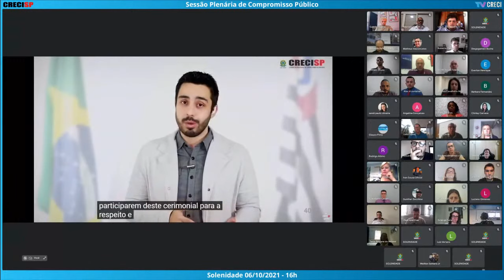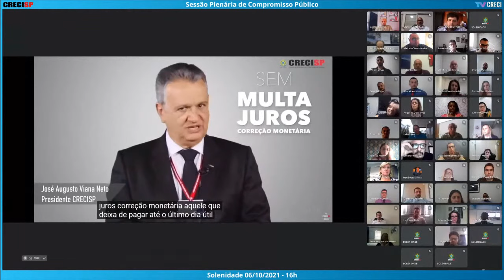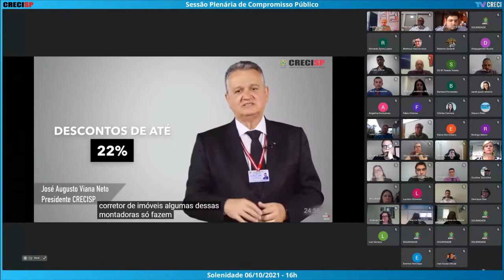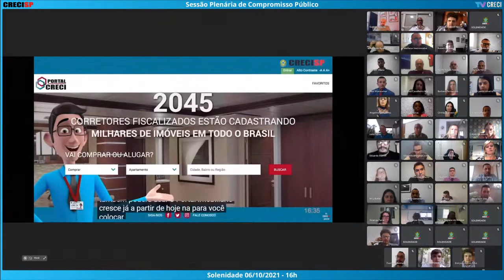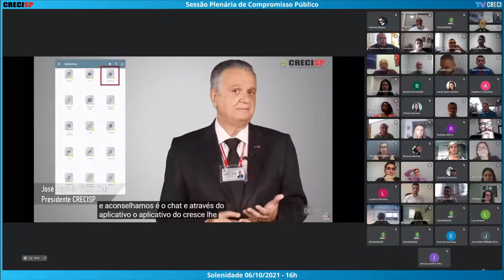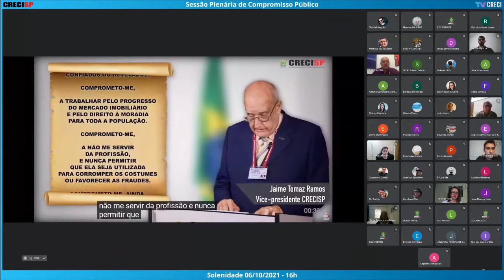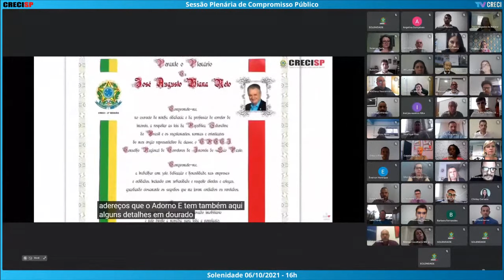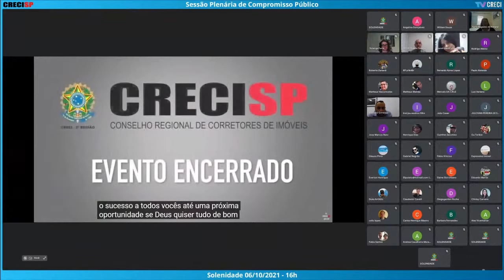06/10/2021 - 16h00 - Plenária de Compromisso